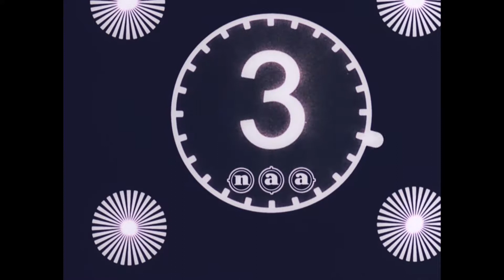Clogs (HD) 🔴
Content by: Producent onbekend / Nederlands Instituut voor Beeld en Geluid (beheerder)

Description: Movie which shows how a clog maker hand out a piece of wood a clog manufacture.